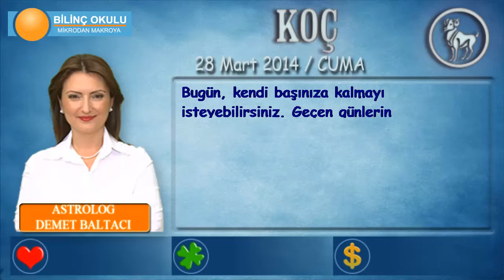KOÇ Burcu, GÜNLÜK Astroloji Yorumu,28 MART 2014, Astrolog DEMET BALTACI Bilinç Okulu